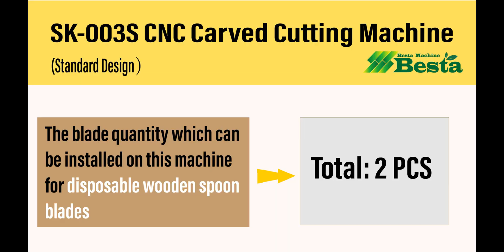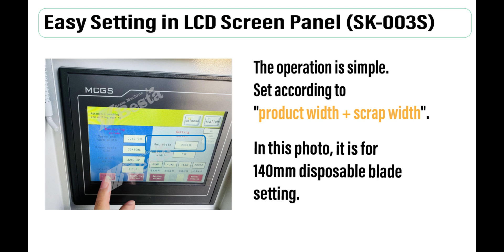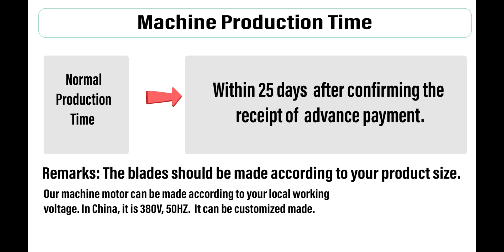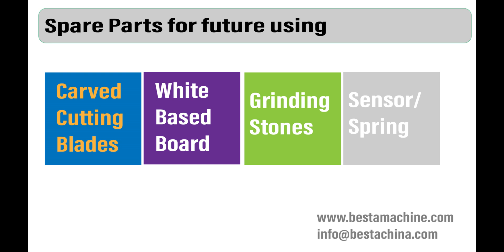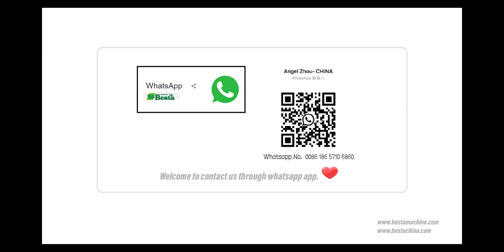Disposable Wooden Spoon Carved Cutting Machine (SK-003S CNC TYPE)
WOODEN SPOON MAKING MACHINE, disposable wooden spoon, fork and knife making machine
Function: Punching the wooden veneer into disposable wooden spoon,fork and knife etc.
0:00 Disposable wooden spoon carved cutting machine
0:18 Machine working video
1:07 Regarding Blade Installation
1:56 Material Saving Type of Blade Installation
2:09 Which products this machine can produce ?
2:36 Why choose CNC TYPE carved cutting machine
2:49 SK-003S OUTPUT
3:01 Machine Packing Size
3:18 Machine Production Time
3:22 SK-003S Carved Cutting Machine Photo
4:11 Spare parts for future use
4:44 Contact Us